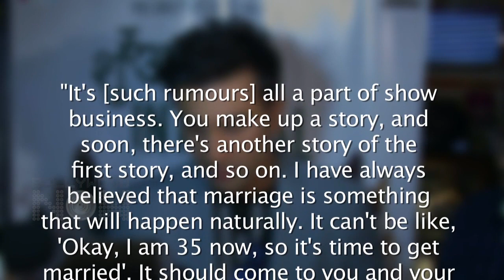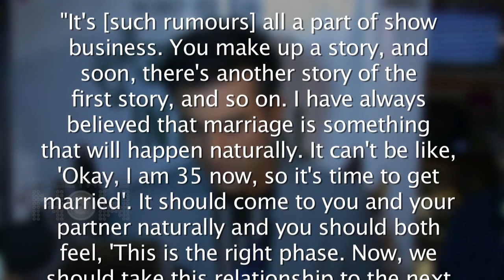Ranbir Kapoor Has Not Decided On Marriage Yet, Is Alia Bhatt Listening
Amid the news of dating Alia Bhatt, Ranbir Kapoor says, He is not planning a Marriage yet. Watch the story.